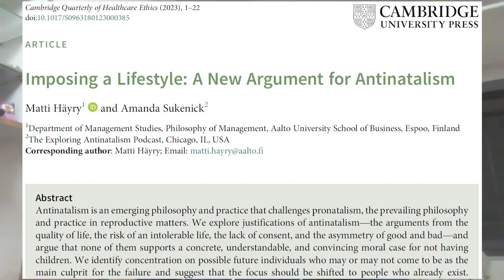Imposing a Lifestyle: A New Argument for Antinatalism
Matti Häyry and Amanda Sukenick have published a new argument for antinatalism. Even though existing arguments are philosophically sound, the new argument will provide a new feather in the antinatalist activist's hat.